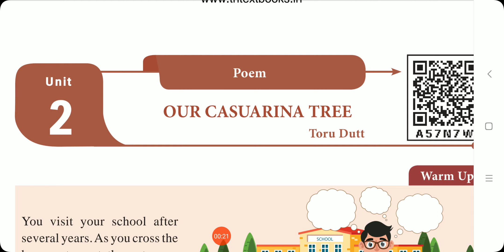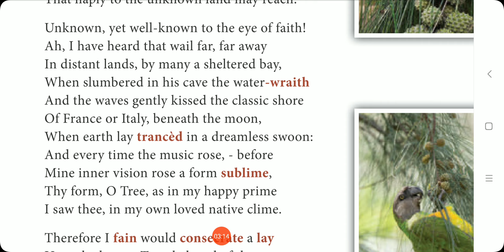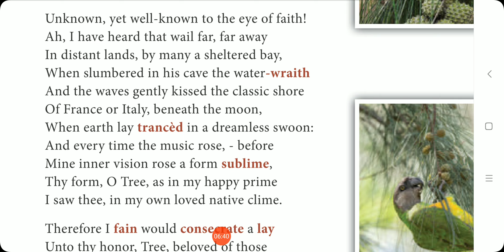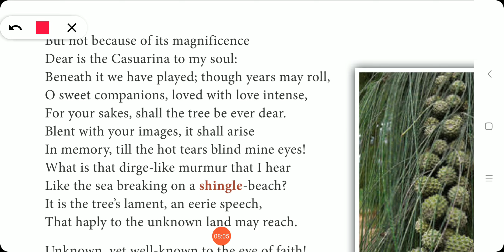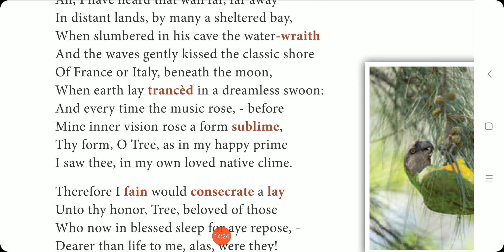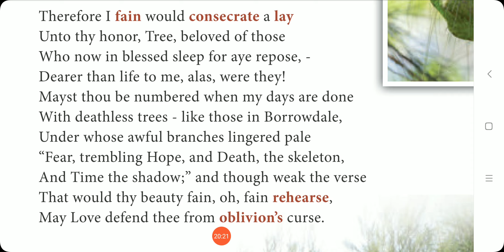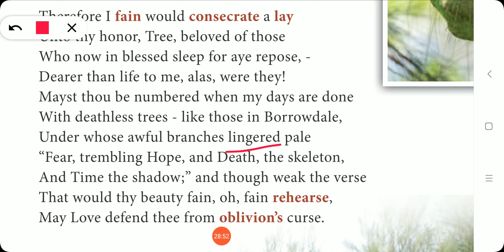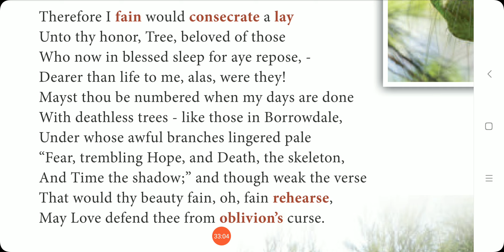12 th English Our Casuarina tree🌳 PART 3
Poem  -- 2